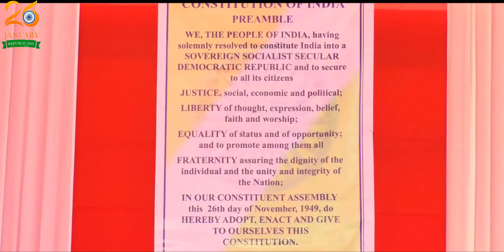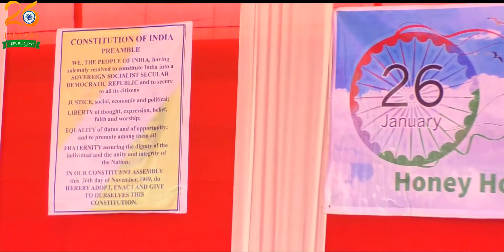Republic Day 2019 - Honey Holy Trinity School, Giridih